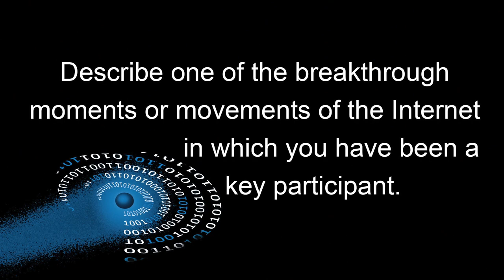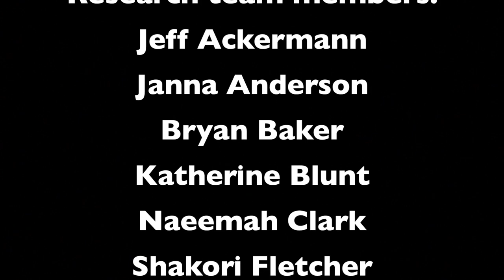IETF and Internet Hall of Fame 2013: Eric Burger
Eric Burger, ISOC Board member and Computer Science professor at Georgetown University, discusses Internet evolution and shares thoughts on the status of the Internet and the challenges and opportunities that lie ahead. This is one of 24 interviews recorded in Berlin August 2 and 3, 2013, at the 87th Internet Engineering Task Force meeting and the Internet Hall of Fame Induction Weekend. Recorded by the Imagining the Internet Center, an initiative of Elon University, North Carolina, USA,